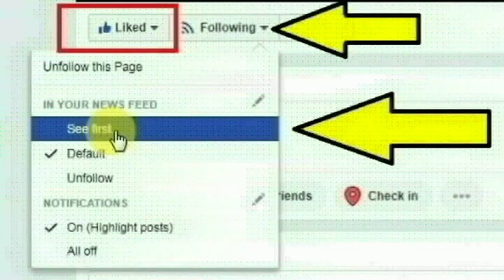தாராபுரம் அடுத்த மூலனூர் அருகேயுள்ள மாலமேட்டை சேர்ந்த குணசேகரன் செய்ததை பாருங்க | Thoothupura